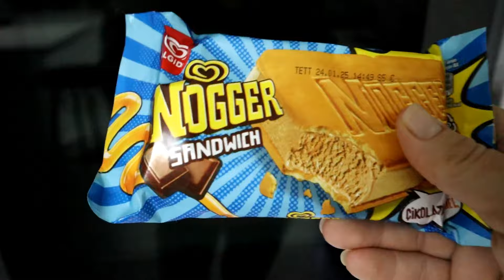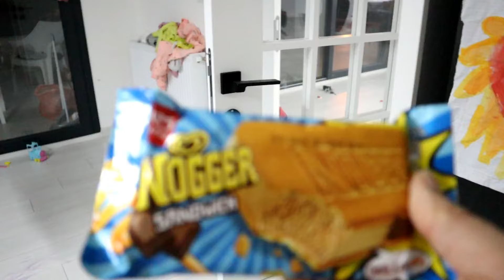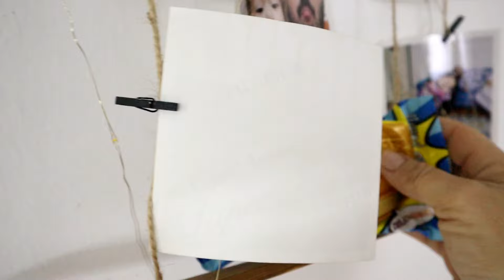BUĞLEM DONDURMAYI YERE DÜŞÜRÜYORDU دي دي ميدو - لولو | قناة وناسة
İyi seyirler.